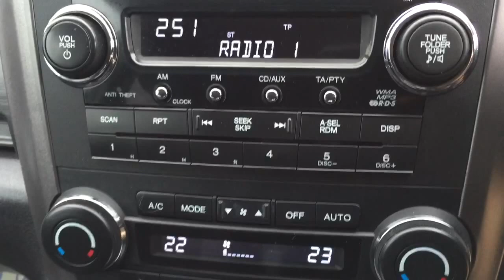2007 Honda CR-V 2.2 ICDTi Diesel ES for sale in Tonbridge Kent